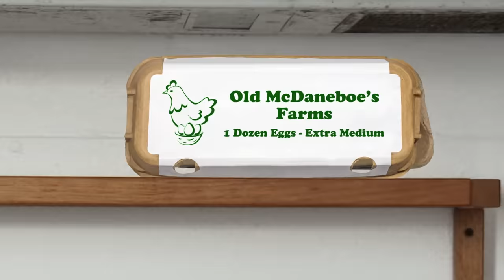Annoying Orange vs Friday Night Funkin'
➤ MONDAY: Challenge Video! (or other fun animated episode)
➤ WEDNESDAY: How2 Video! (Learn how to do stuff!)
➤ FRIDAY: Fully Animated Episode!
➤ SATURDAY: Supercut! (Mashups of your favorite videos!)